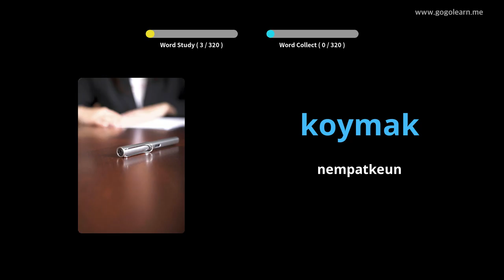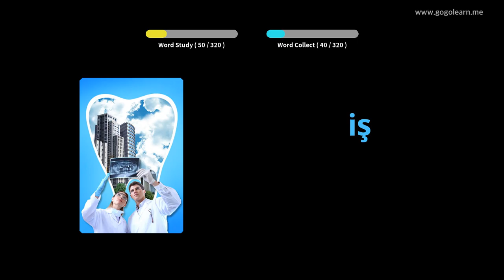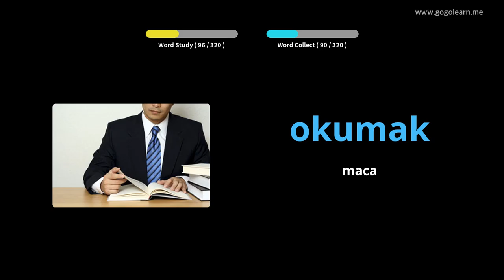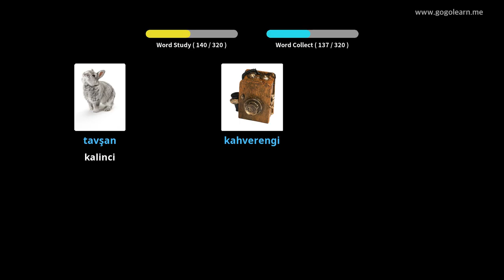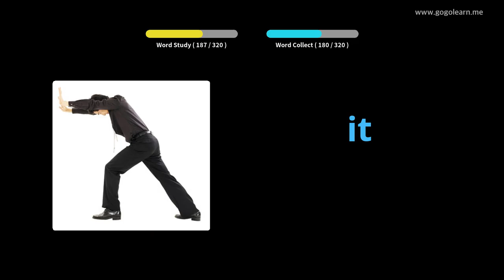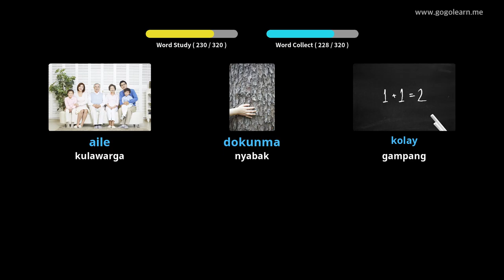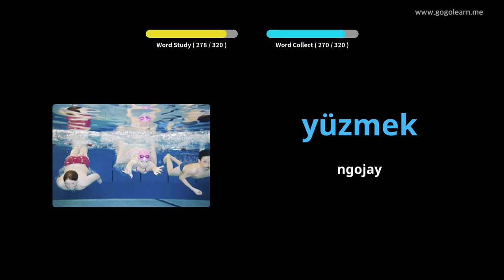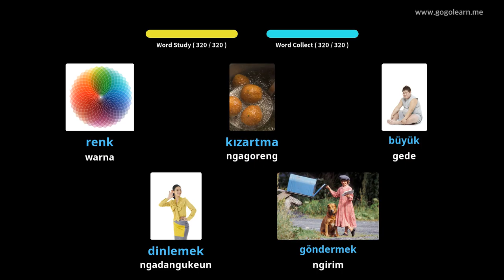Ngadengekeun Kosairan Turki Nalika Ngajalankeun | Golearn